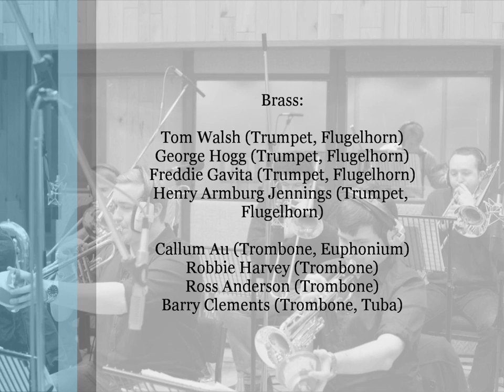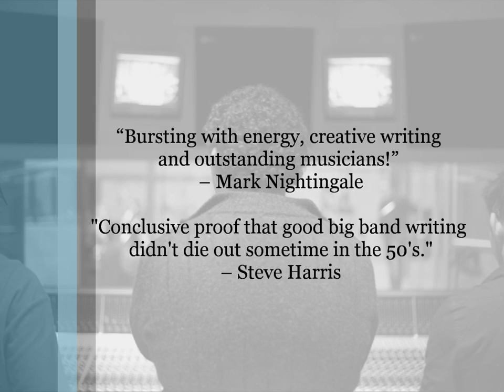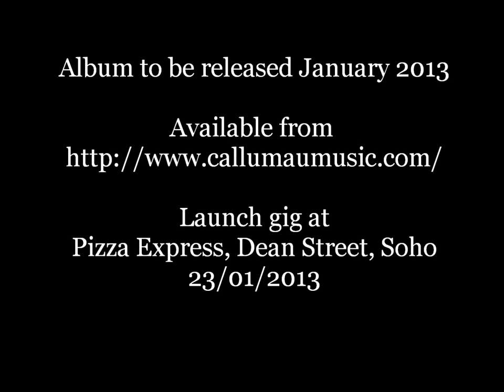Callum Au Big Band: 'Something's Coming' - album showreel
Promotional video for the debut album of the Callum Au Big Band, "Something's Coming" (CABB CD001). Released 23rd January 2013: Now available to purchase

Featuring:

Reeds: Lucas Dodd, Jim Gold, Simon Marsh, Tommy Laurence, Richard Shepherd, Peter Long
Trumpets: Tom Walsh, George Hogg, Freddie Gavita, Henry Armburg Jennings
Trombones: Callum Au, Robbie Harvey, Ross Anderson, Barry Clements
Rhythm: Chris Eldred (Piano); Jon Russell (Guitar); Ed Richardson (Drums); Laurence Ungless (Bass)
Special Guests: Nigel Hitchcock (Alto Sax); Gareth Lockrane (Flutes); Emma Smith (Vocals); Iain Mackenzie (Vocals)

Recorded at Angel Studios, 27-28/11/2012, by Steve Price and Jeremy Murphy. Photos by Patrick Clarke Photography.